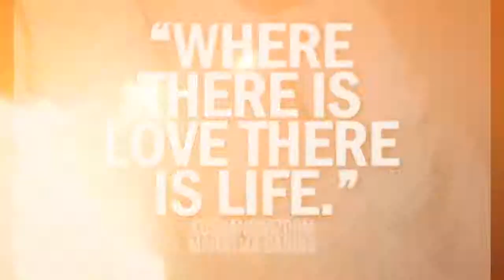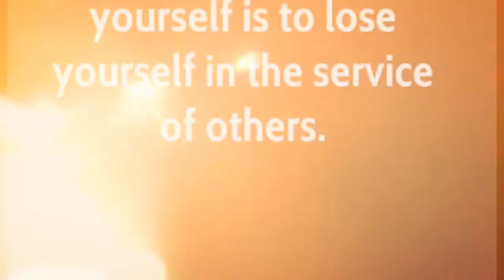Happy Gandhi Jayanthi 2016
remembering some quotes of Gandhi